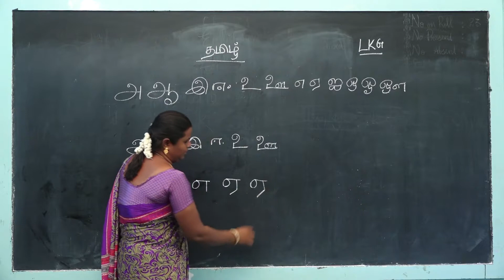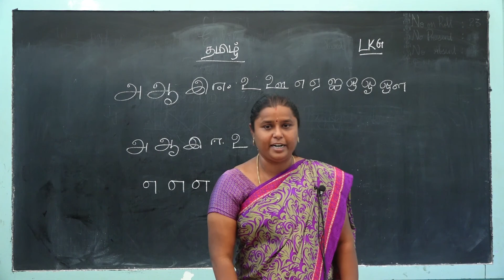LKG – Tamil - Day 4 - தமிழ்- உயிர் எழுத்துக்கள் எ, ஏ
STD :- LKG
SUB :- TAMIL
Topic :-   உயிர் எழுத்துக்கள் எ,  ஏ

ADITHYA VIDHYA NIKETAN MATRIC HR.SEC.SCHOOL
VINAYAGA AVENUE,
RAHAMATH NAGAR EXTENSION (NEAR INCOME TAX OFFICE),
TIRUCHENDUR ROAD,
TIRUNELVELI – 627011